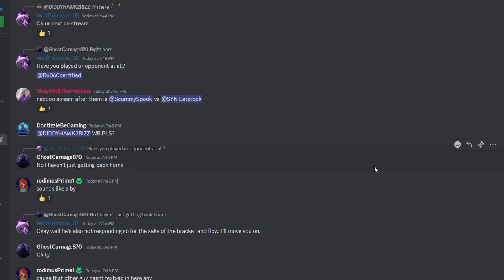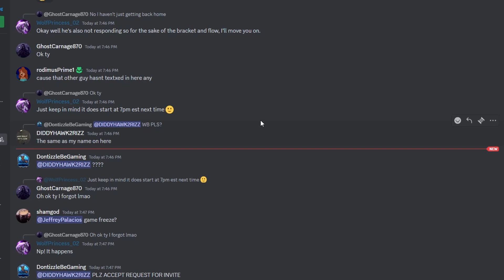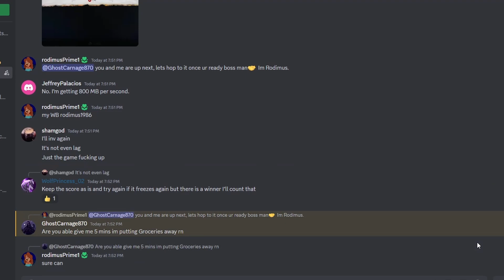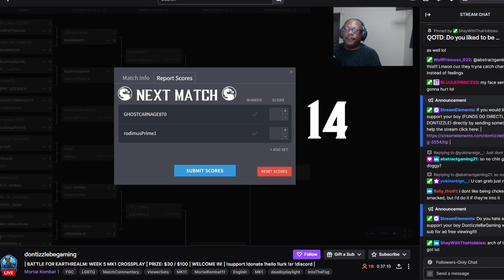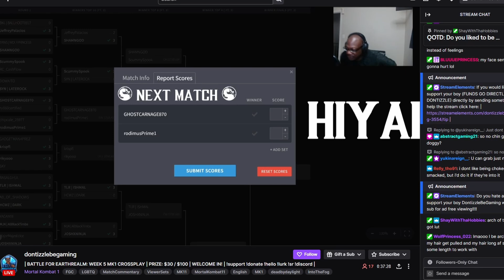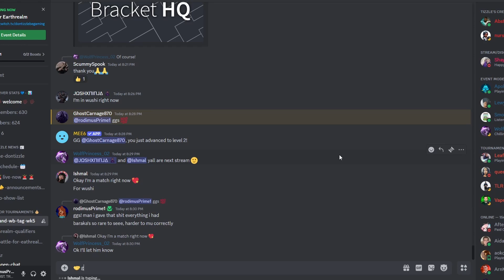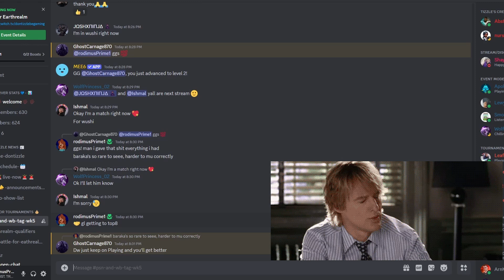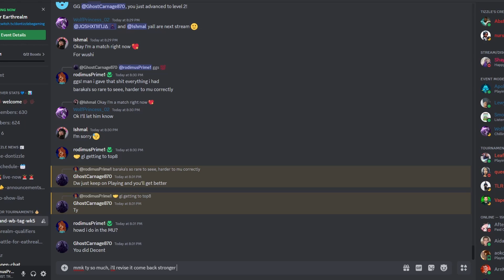Battle for EARTHREALM® 5 {Singles} • Each commitment HAS to count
[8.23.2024] My run at The Battle for EarthRealm®, where u only have 1 life. 1 Set. Single Elimination😤

0:00 = "You only got 1" ~DonTizzleBeGaming
0:25 = Round 1 - Yungkidd
13:46 = Round 2 - Costco HotDog
23:29 = Next// The other bracket 35min. later...
25:52 = next, Live🔴 at DontizzleBeGaming
28:38 = Live🔴 | Round {Top 16} - GhostCarnage870
38:17 = aftermath / 🤝
41:09 = End